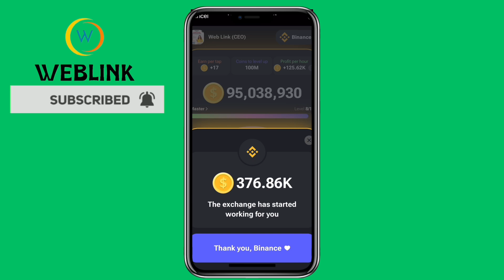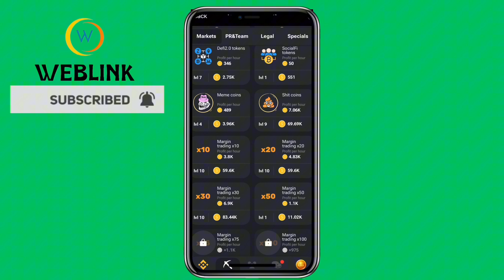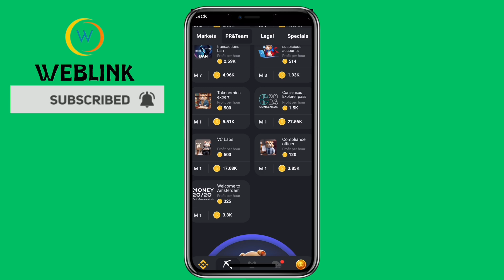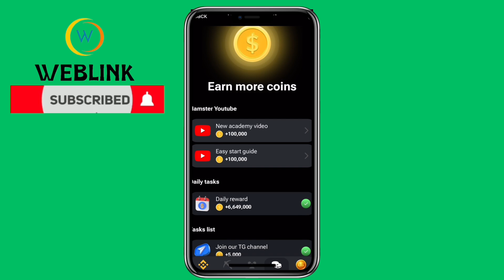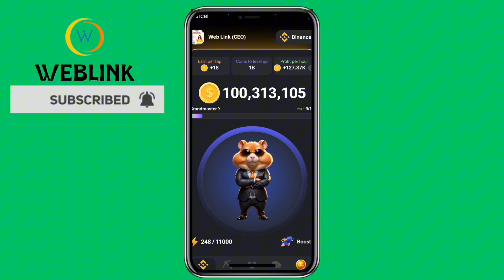HAMSTER KOMBAT DAILY COMBOCARD .10/06/2024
10/06/2024